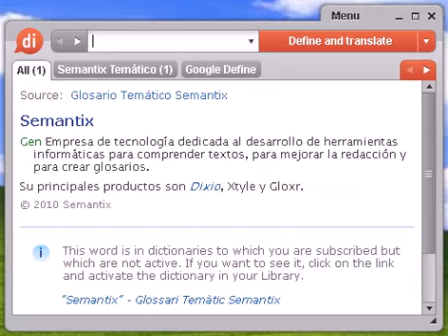Definición de tabaco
tabaco, diccionario, define, definir, significado, español, castellano, Dixio, tabacos